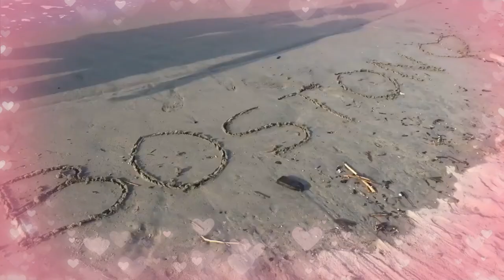BEACH DAY IN LINGAYEN PANGASINAN | FAMILY BONDING AND GET TOGETHER AGAIN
It's summer and beach time with our family and loved ones. Family bonding and get together again.

Category
Music
License